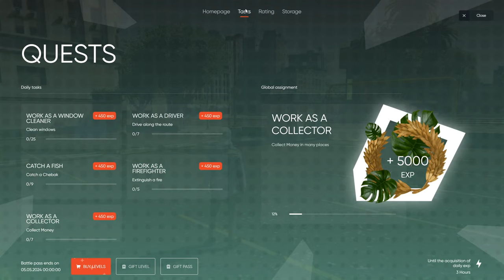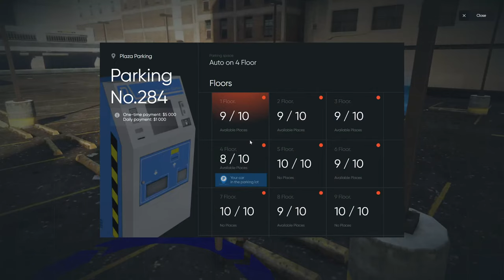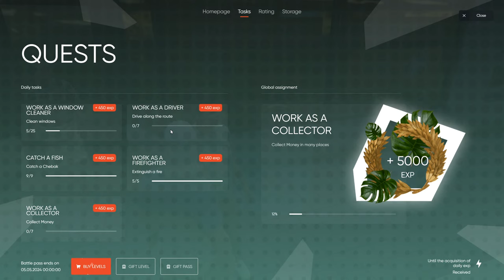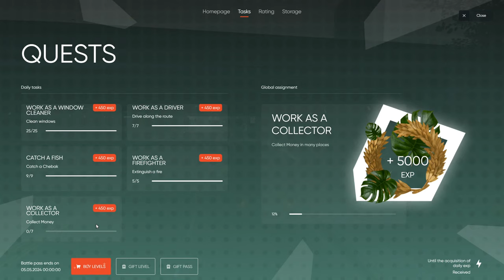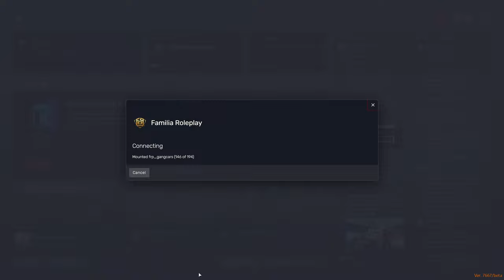GAJJI MICHEAL GTA5 ROLEPLAY LE ORU NAL | GTAV RP | GTA5 ROLEPLAY ROBBERY LIVE FUN | LONEWOLSENSEI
Hi, i am lone wolf let’s interact and have fun in this stream
Gaming and content making is my passion. Dont wane get burned just wanne enjoy the game
Focusing on story modes and few multiplayer games

GTA FAMILIA ROLEPLAY |
GTA STRP ROLEPLAY FIVEM FUNNY GAMEPLAY TAMIL |
GTA ICONIC  ROLEPLAY | GTAV ROLEPLAY
LONEWOLFSENSEI ROLEPLAY

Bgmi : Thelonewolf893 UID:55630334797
Fortnite: thelonewolf893

People are invited to team up using the discord and instagram

Bell mani eh azhuthavum 🌚✌🏽